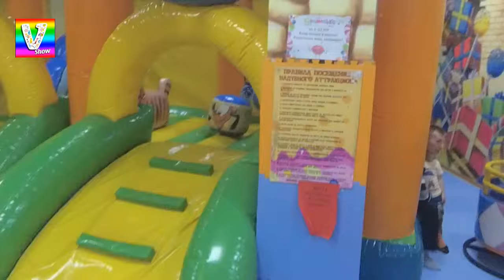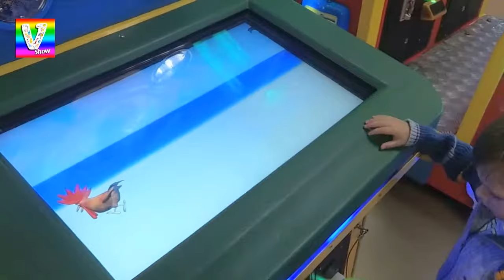ВЛОГ Детский развлекательный центр Карамелька Батуты Горки Лабиринт Видео для детей For kids Vlog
Ходили в детский развлекательный центр "Карамелька". Влад бегает по лабиринту, катается с горки, прыгает на надувном батуте. Игры для детей всех возрастов на любой вкус и капризы.